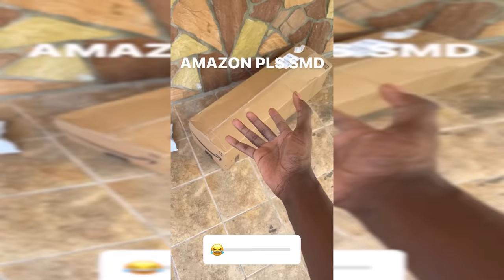Dre Breezo Takes Chow Lee To The Deli [Episode 1 | Figgity Eats]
I took Chow Lee to my favorite deli in The Bronx
Isaiah 54:17 - No weapon that is formed against thee shall prosper.